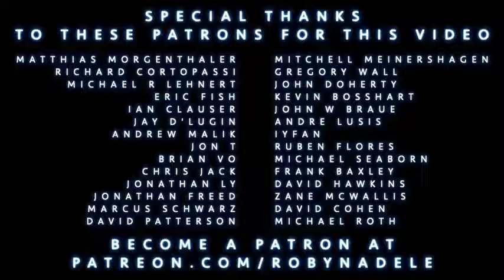aerials system of a down string cover by robyn adele anderson 1